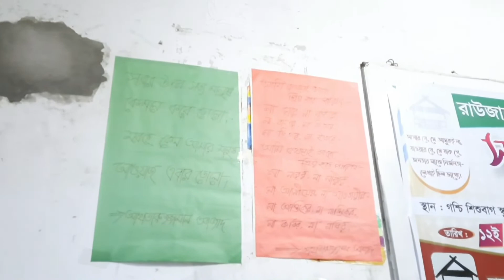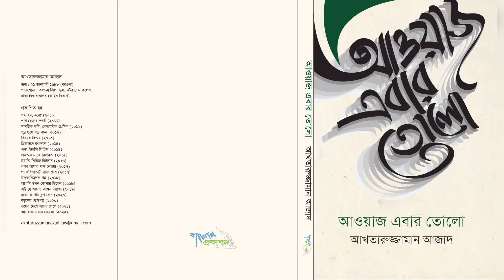আওয়াজ এবার তোলো : রাউজান